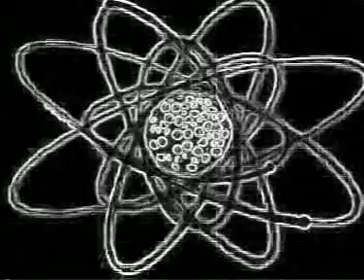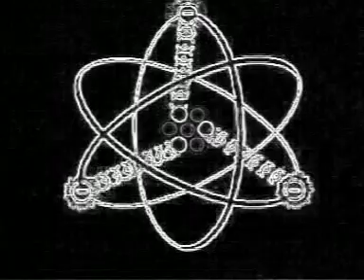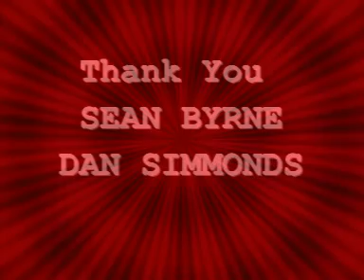THE ATOMIC ADVENTURES of JACK KEROUAC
A fun neon animation by metempsychotic stream-of-consciousness filmmaker Jack Feldstein... featuring the song "Neutron Betty".

Another in "The adventures of..." series.
Premiered Kino#5 Sydney, 26th June 2007